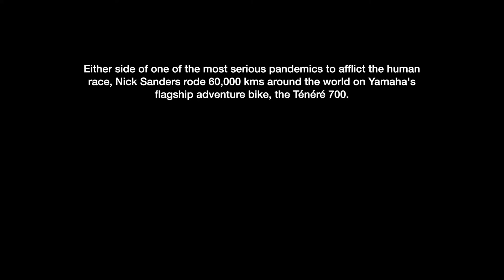Nick Sanders 'Final Ride' TRAILER - Fowlers Motorcycles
Nick Sanders Tenere 700 world ride film premiere screening at Fowlers! 24th March 2023.
Tickets from £5. See you there!